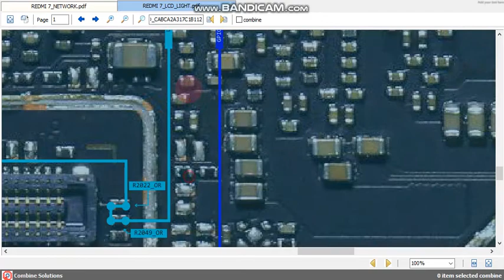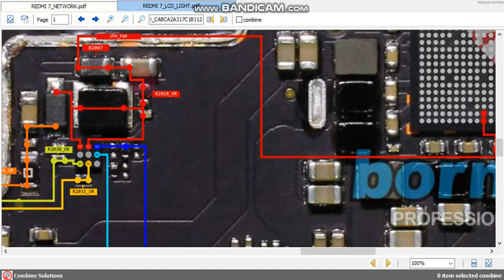redmi 7 lcd disply light jumper schematic digram